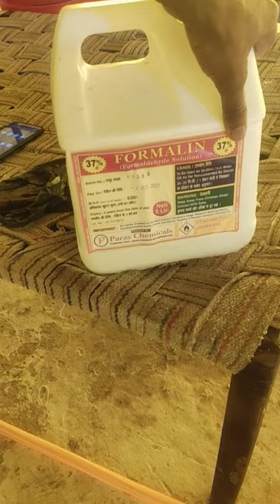Formalin always use in Poultry farm befor farm white wash